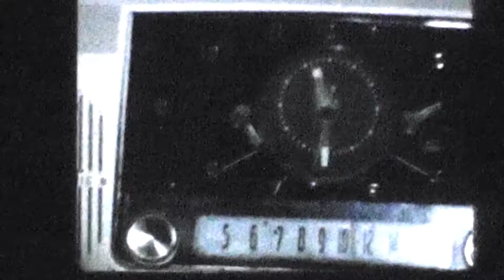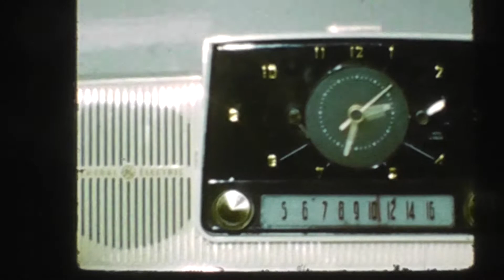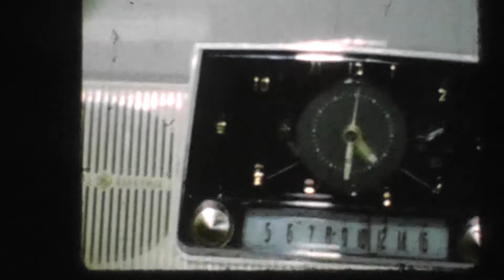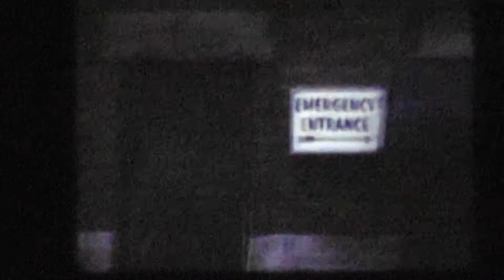Amy newborn to 7 Months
With cameo appearances of Muffet, the Poodle